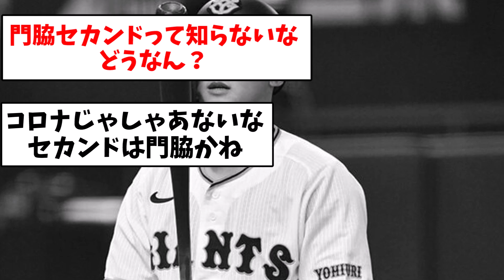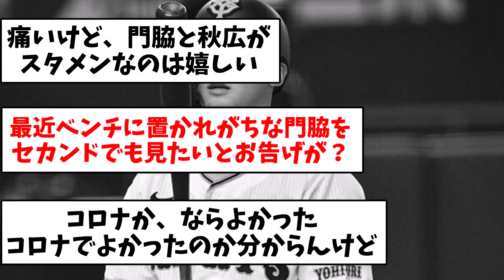【これは痛いな…】吉川尚輝、特例抹消【なんJ反応】【プロ野球反応集】【2chスレ】【5chスレ】